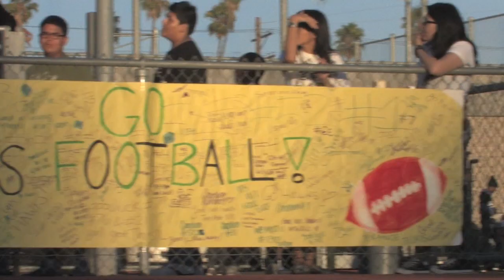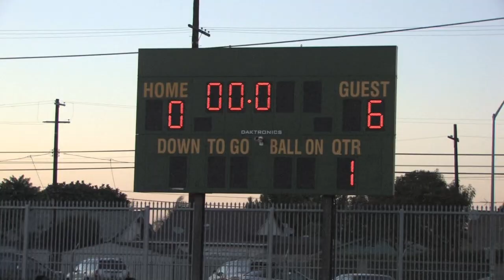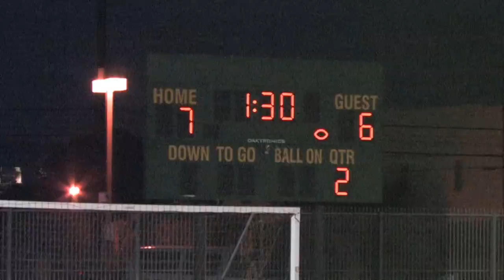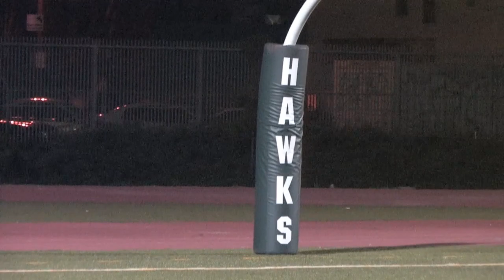Augustus Hawkins v View Park (CA) HighlightMix 2014